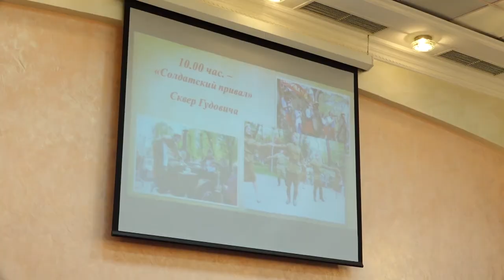Глава Анапы лично курирует подготовку курорта к 9 мая